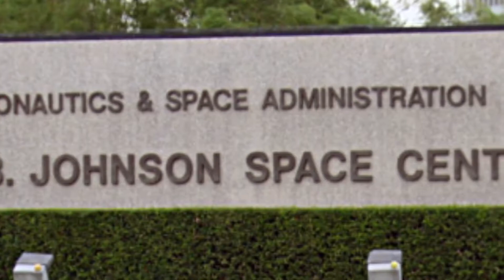SpaceX, NASA delay launch of Crew 3 astronauts to space station due to weather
SpaceX and NASA have delayed the next launch of four astronauts to the International Space Station due to unfavorable weather conditions along the flight path.
A SpaceX Crew Dragon capsule is set to carry a batch of astronauts to the International Space Station for the fourth time (including one demonstration mission) when it blasts off midweek from NASA's Kennedy Space Center in Florida atop a Falcon 9 rocket.
A SpaceX Crew Dragon capsule and Falcon 9 rocket were scheduled to launch the mission, called Crew-3, early Sunday morning (Oct. 31) from Pad 39A at NASA's Kennedy Space Center here in Florida. But 3 days ago, NASA announced the 72-hour delay, citing poor weather conditions along the rocket's flight path.
Now, NASA and SpaceX are targeting 1:10 a.m. EDT on Wednesday, Nov. 3, for their Crew-3 launch to the International Space Station.

"Weather conditions along the ascent corridor are expected to improve for a Nov. 3 launch attempt, and the 45th Weather Squadron forecast predicts an 80% chance of favorable weather conditions at the launch site," NASA wrote.
For crew launches, SpaceX requires good weather all the way up the Eastern Seabord and across the North Atlantic, in case something goes wrong and the crew capsule needs to make an emergency splashdown.
"Mixed emotions I’m sure but hey you get a few more days to soak in the sun, the wind on your face, showers, and normal food," ESA astronaut Thomas Pesquet wrote in a tweet reacting to the news. "We’re waiting for you up here: the skies are always clear in orbit!"
Crew-3 carries three NASA astronauts and one international spaceflyer. The mission is commanded by NASA's Raja Chari, with fellow NASA astronauts Tom Marshburn serving as pilot and Kayla Barron as a mission specialist. Also on board will be European Space Agency astronaut Matthias Maurer, who will become the 600th person in space. It will also mark the first spaceflight for Chari, Barron, and Maurer.